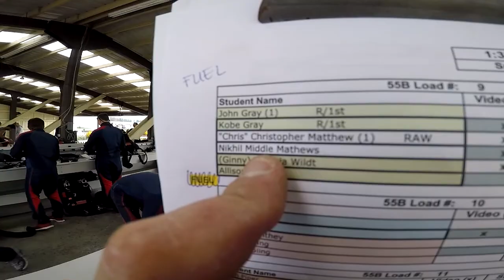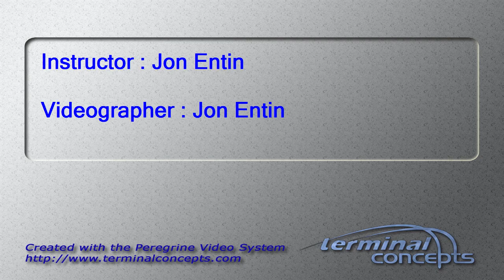Nikhil Mathews's Tandem skydive!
Nikhil Mathews's tandem skydive at Skydive Snohomish!